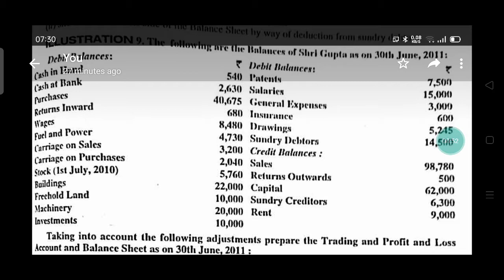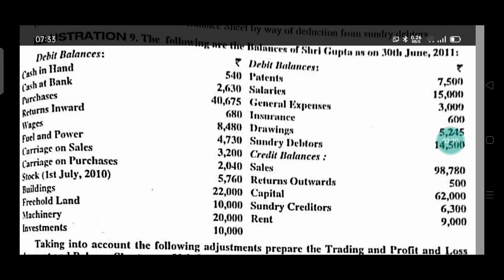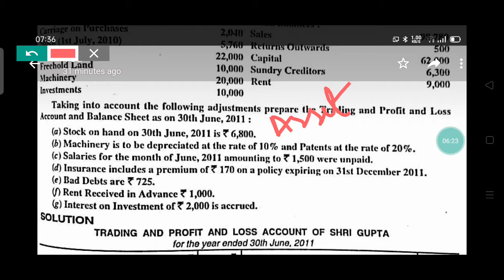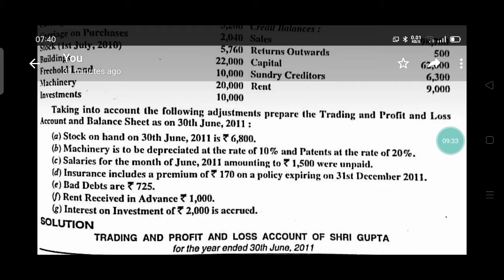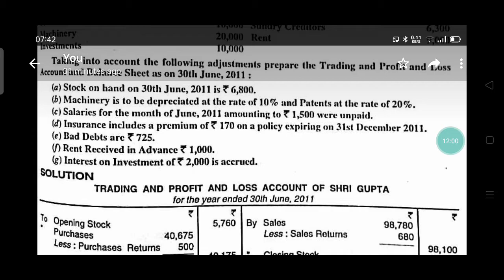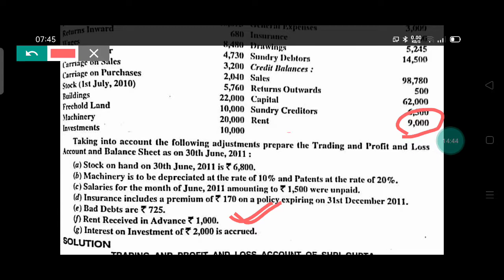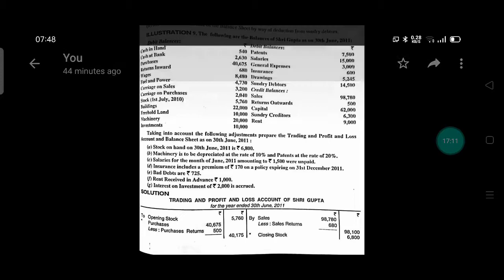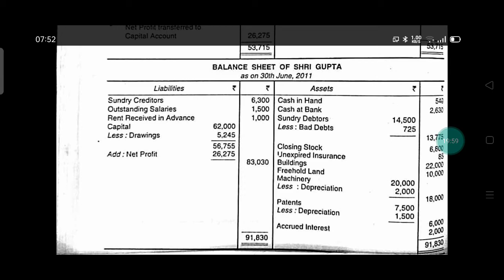ACCOUNTING PROBLEM WITH ADJUSTMENTS